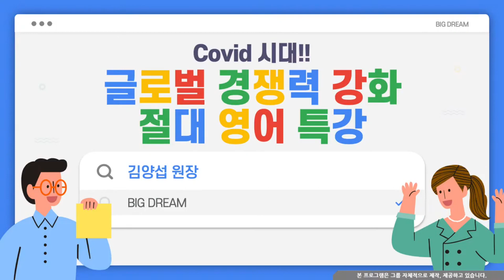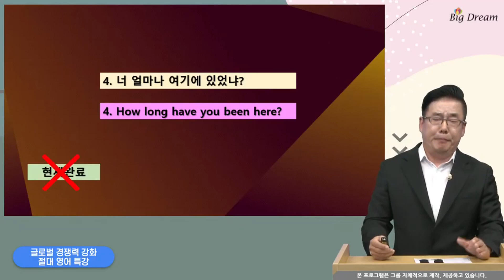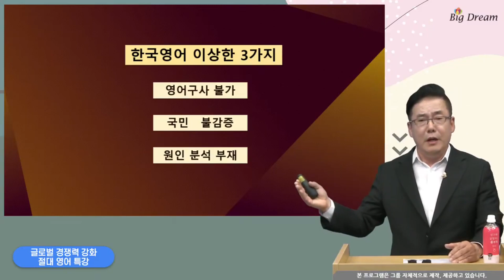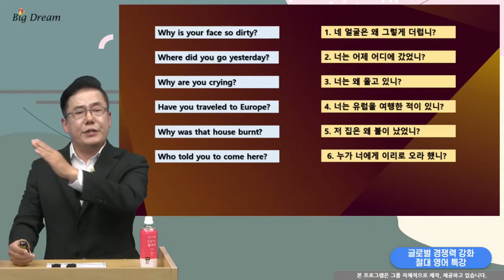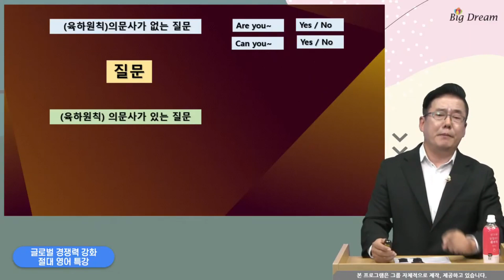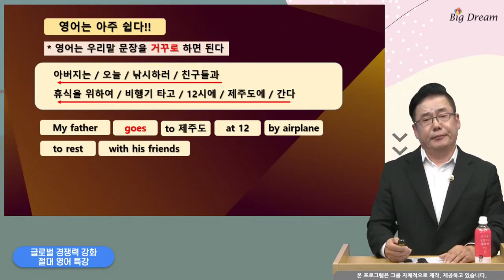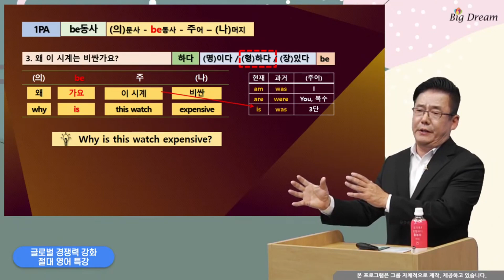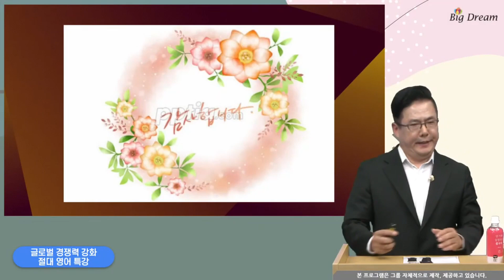김양섭 박사 대기업 초청 「절대영어」 특강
한국영어 학습이 국가적으로는 100년 정도 진행되었고 개인적으로는 십수년 또는 수십년을 학습함에도 한국인 대부분이 영어로 말을 거의 못한다. 이에 대한 것을 '이것만 하면 영어로 말하는 것이 자유롭다'라고 하는 「절대영어」 의 핵심 6PA를 소개한다.

「절대영어」 를 접한 사람은 누구나 감동으로 "천동설 시절에 지동설"이라고 평가하면서 전 인류 모든 언어에 공히 적용되는 "노벨상감"이라고 평가하고 대학교수들은 "천동설 시절에 지동설 개념" 그리고 대학생 및 일반인들은 "마치 사기같은 기적에 가깝다" 고 기탄 없이 말한다.

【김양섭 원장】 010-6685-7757